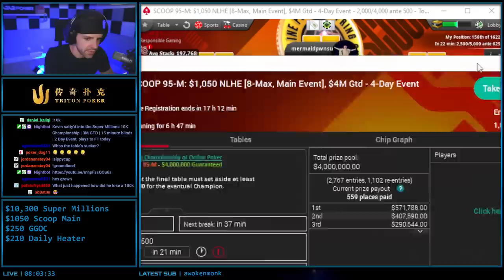I'm Playing a $10,000 Poker Tournament Against the BEST IN THE WORLD!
There's nothing more exciting than playing in the highest stakes online poker tournaments in the world. My hard work studying has been paying off and I get to battle against some of the most legendary players in the world in the GGPoker $10k Super Millions event!